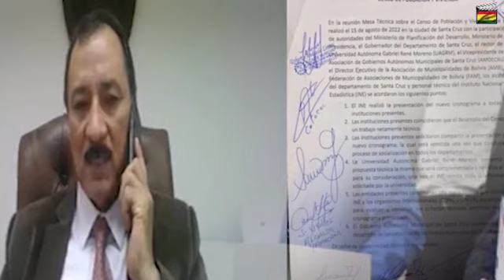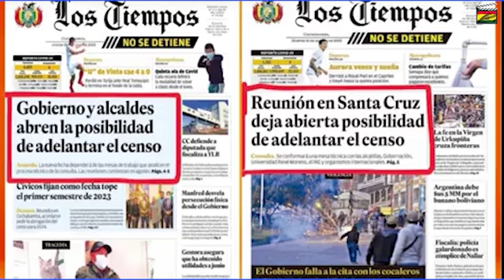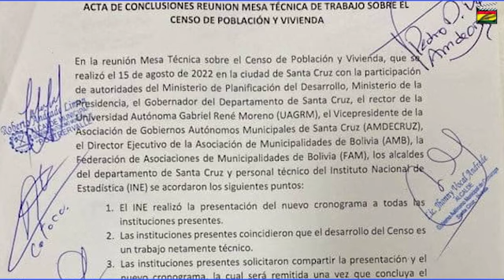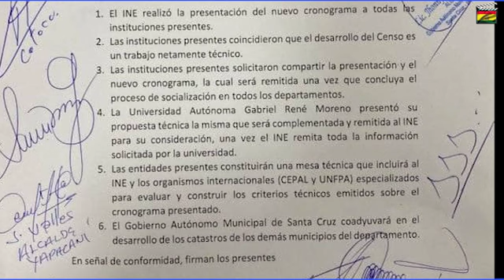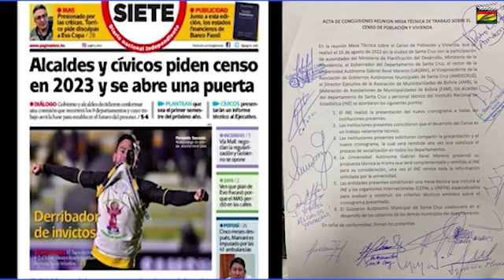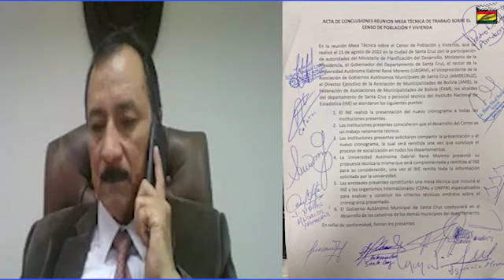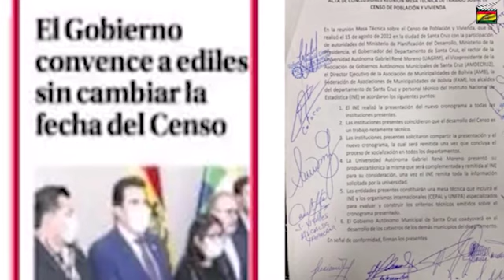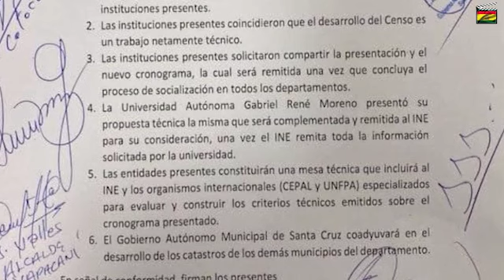Estos son los acuerdos firmados entre las autoridades de Santa Cruz y el Gobierno respecto al CENSO